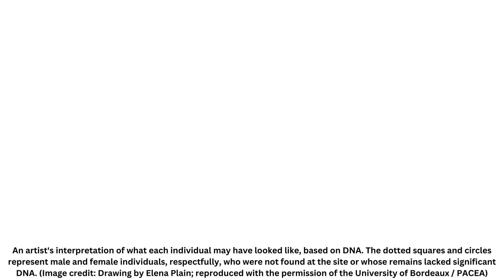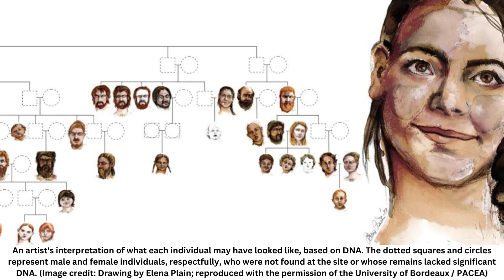Largest-ever genetic family tree reconstructed for Neolithic people in France using ancient DNA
The largest-ever pedigree constructed from ancient DNA has been pieced together, painting a picture of the lives and relationships of humans who lived 6,700 years ago. The Neolithic marked some big changes for humankind as farming took over from hunter-gathering, enabling our species to develop new social customs and a more sophisticated mating game. Keeping Up With The Kardashians is tired, but Nosing Into The Neolithic is wired.